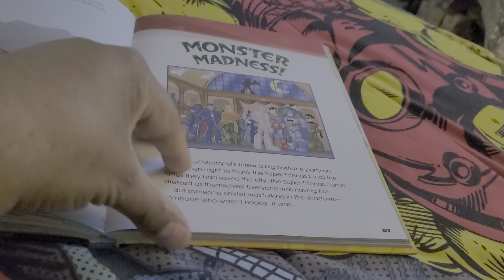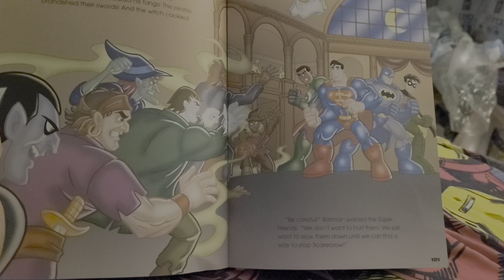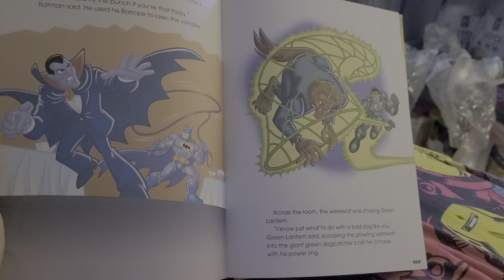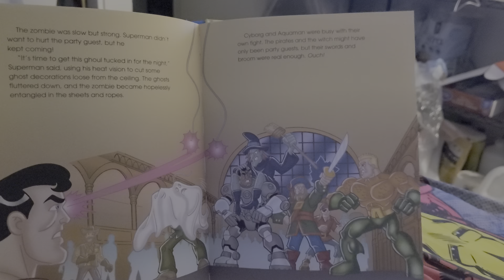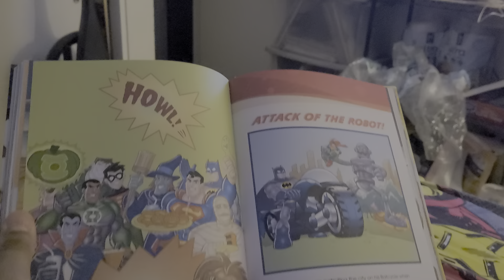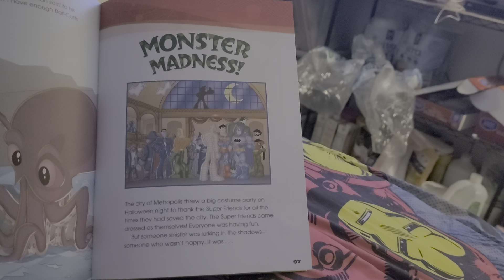DC superfriends monster madness 2012